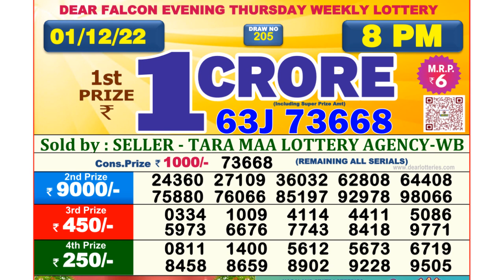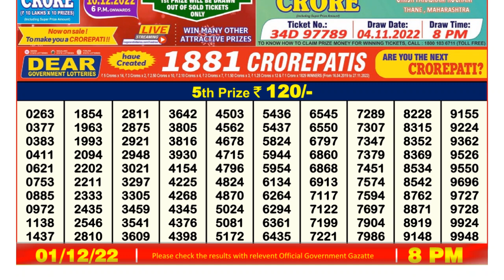Nagaland Lottery Sambad Live 8pm 01.12.21